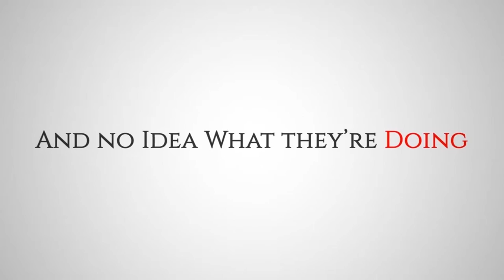The Dungeoneers Season One Trailer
Join the adventure! The Dungeoneers project is a web series with storytelling and live-action role-playing elements. Follow a group of unlikely heroes as they fight off bandits, start tavern brawls, and solve a murder in the epic story of The Dungeoneers!

The Dungeoneers Cast and Crew:
Creative Director - Jon Vasquez
Assistant Director - Kasidey Fisher-Wellman
Executive Producer - Jon Vasquez, Rachel Bangle, Kasidey Fisher-Wellman
Associate Producer - Benton Henderson

Lead Cast:
Anthony Kilburn as Tel Maloth
Gaelen Jordan as Droog
Leigh Daniel as Lady Kay
Melanie Fisher-Wellman as Juniper
Robert Vasquez as Vulcan

Supporting Cast:
Benton Henderson as Ambassador Dorian
Cassidy Helms as Klaus the Mortician
Claire Wilshire as Rogue 1
David Friedman as Rogue 5
Eduardo Gallero (EJ) as Emissary Kelsius
Elizabeth A. as Beatrice, the Tavern Keeper
Emily Zickafoose as Tiberius, Captain of the Guard
Kasidey Fisher-Wellman as Septimus
Kenji Murakami as Rogue 2
Rachel Bangle as Rogue 4
Editor - Jon Vasquez
Project Manager - Melanie Fisher-Wellman
Casting Director - Jon Vasquez, Rachel Bangle

Production:
Camera - Jon Vasquez
Wardrobe - Rachel Bangle
Choreography - Jon Vasquez, Kasidey Fisher-Wellman
Location Scout - Jon Vasquez, Rachel Bangle, Gaelen Jordan
Special Effects - Jon Vasquez
Post-Production - Jon Vasquez
Pre-Production Scheduling - Rachel Bangle
Post-Production Scheduling - Melanie Fisher-Wellman
Quality Control - Melanie Fisher-Wellman

Song Credits - FreeSound.org
Special Thanks - Splatspace, Lands of Exile